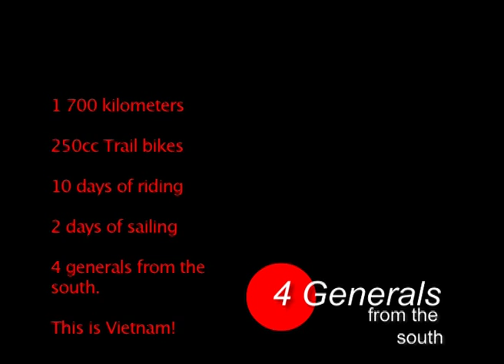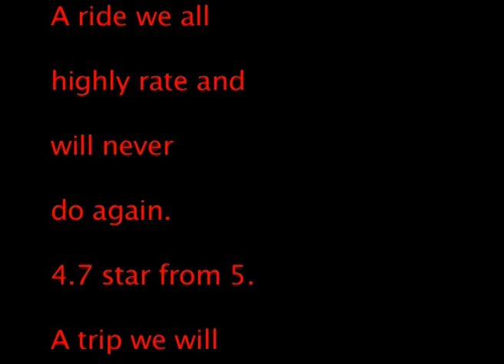Vietnam, 4 Generals from the south.mov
1 700 kms of motorbike riding from south to north Vietnam.